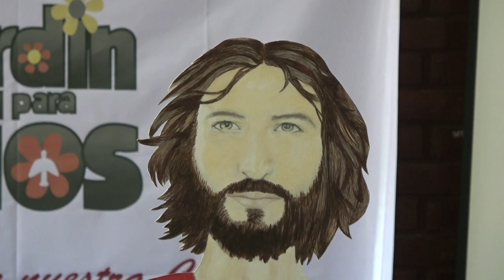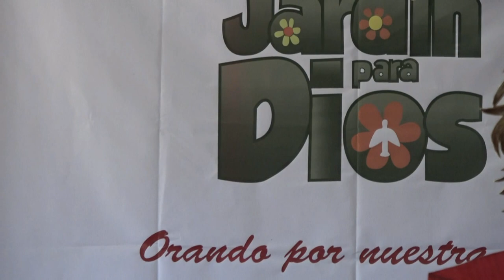RETIRO DE SANACION Y LIBERACION CARLOS UBILLA